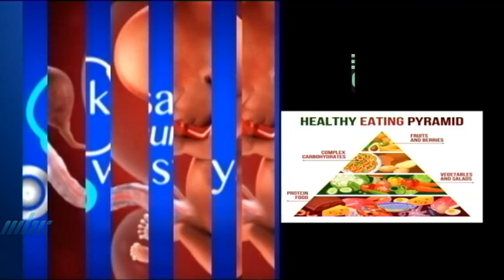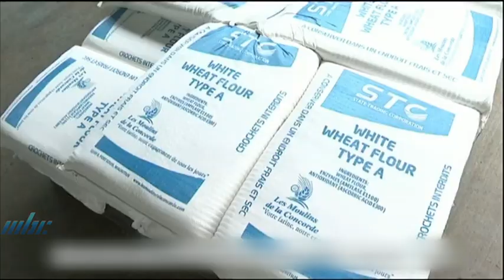Chikitsa aur Swasthya - Healthy Foods